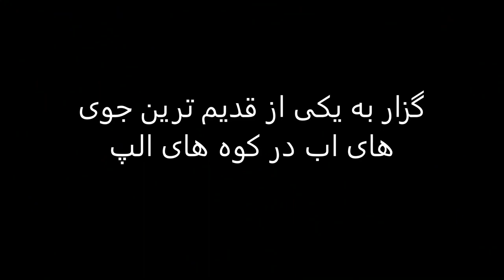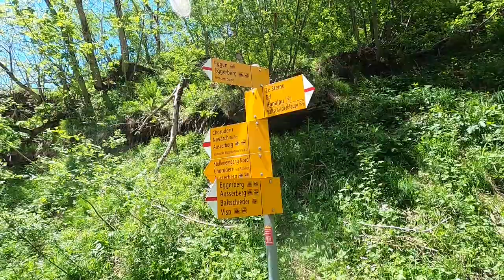گزار به یکی از قدیم ترین جوی های اب در کوه های الپ Suonenwanderung von Ausserberg nach Eggerberg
ژوئن 2021
گزار به یکی از قدیم ترین جوی های اب در کوه های الپ
سوئیس , کانتون وله
June 2021
A visit to one of the oldest water channels in the Alps. From Ausserberg to Eggerberg, Valais Switzerland
Juni 2021 Ausflug zu einem der ältesten Wasserfuhren (Suonen) der Alpen. Von Ausserberg nach Eggerberg, Wallis Schweiz